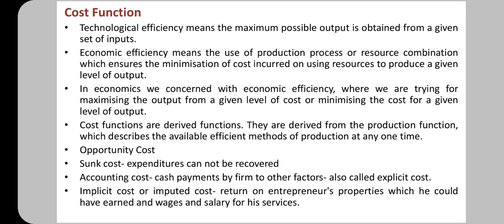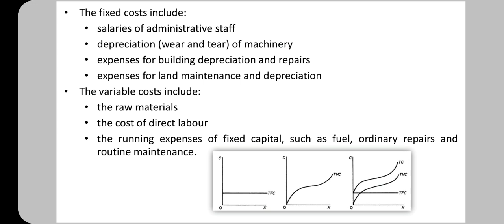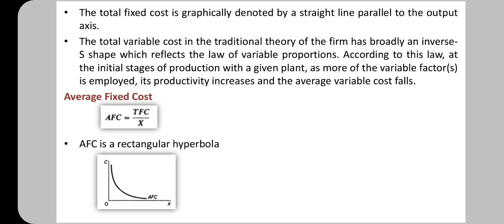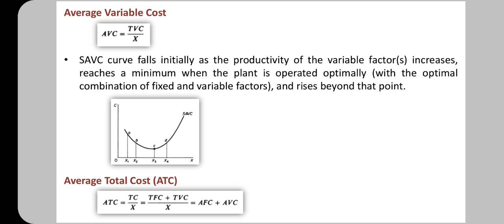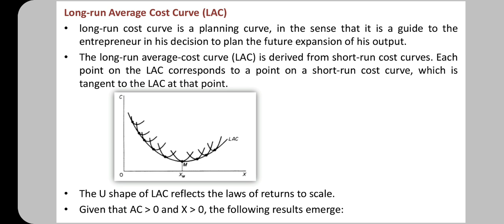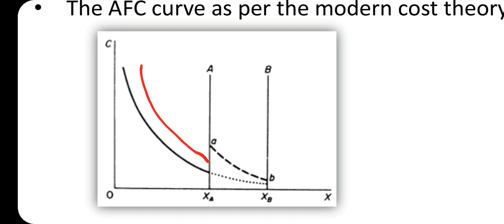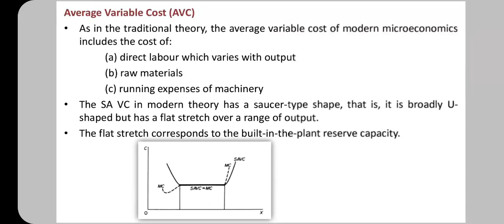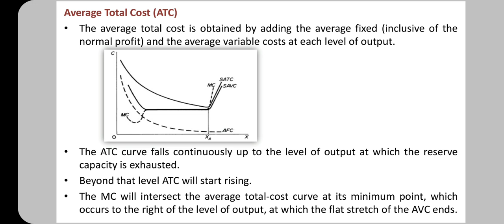The Concept of Cost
Microeconomics I
Module 4
Cost and Different Types of Cost